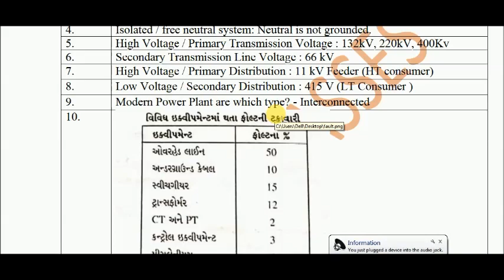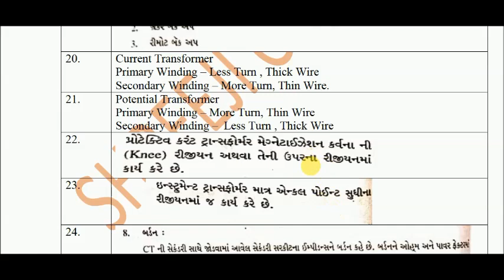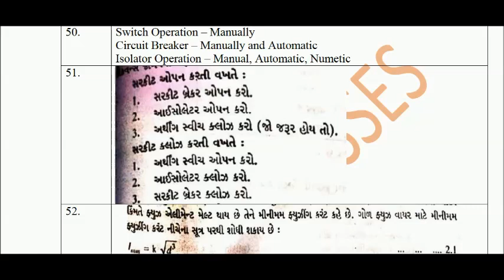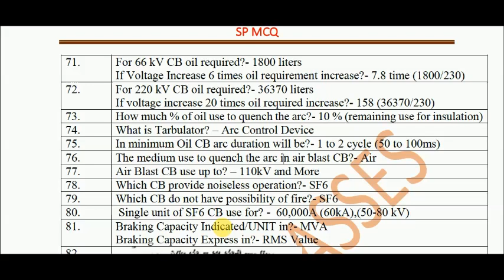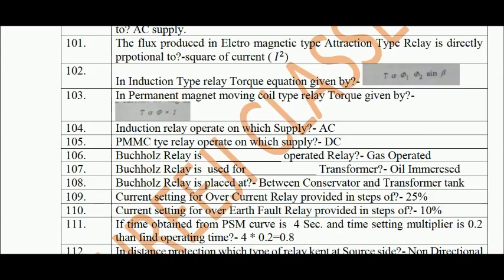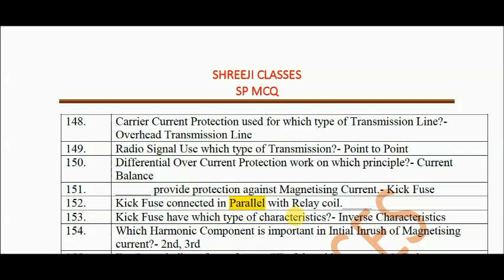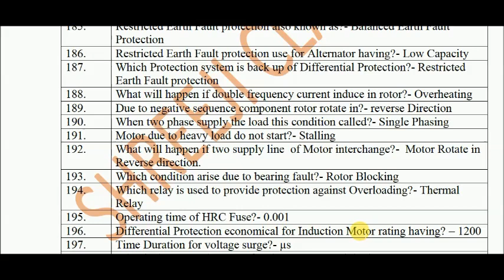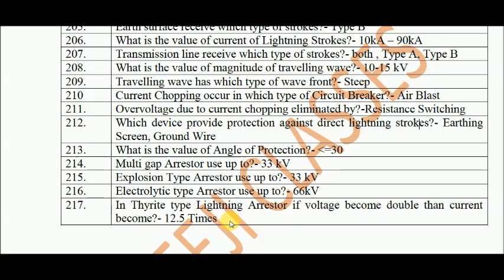SP QUICK REVISON MCQ - 2 - (GUJARATI)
SP MCQ PDF LINK
1. SP MCQ QUICK REVISION - 1
2. SP MCQ QUICK REVISION – 2
3. CHAPTER 1
4. CHAPTER 2
5. CHAPTER 3
6. CHAPTER 4
7. CHAPTER 5
8. CHAPTER 6

4. MORE BASIC MCQ WITH EXPLINATION